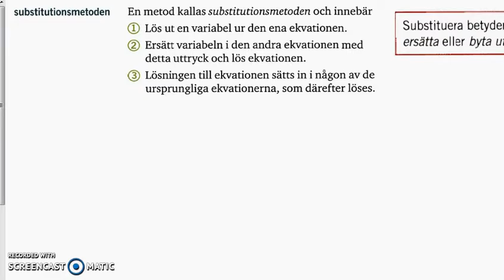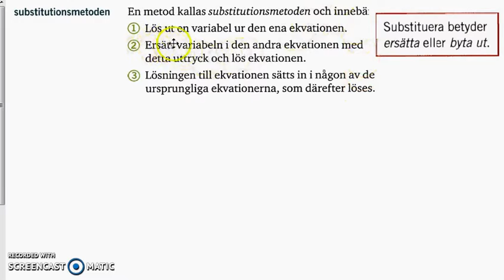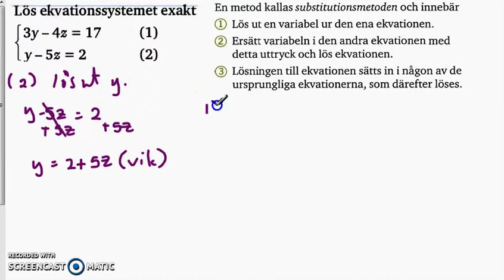Genomgång av Matematik 5000 Ma 2bc VUX - Kapitel 1 - Ekvationssystem - Substitutionsmetoden